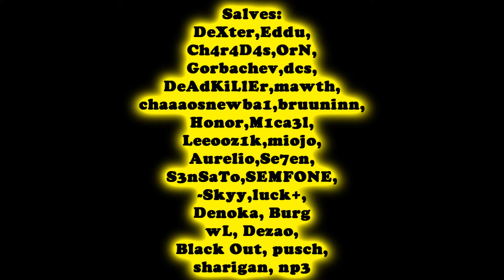Test skin knife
SeI LaH oN bhop_slide
new skin =D